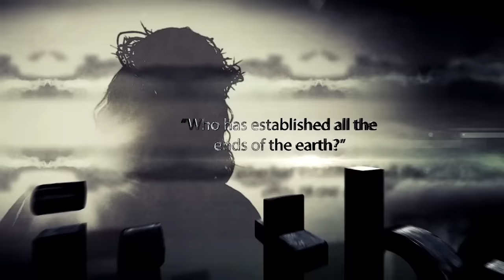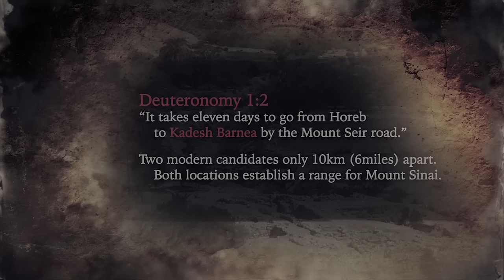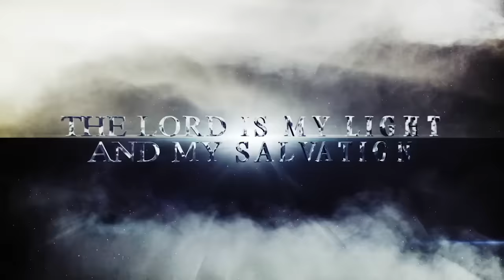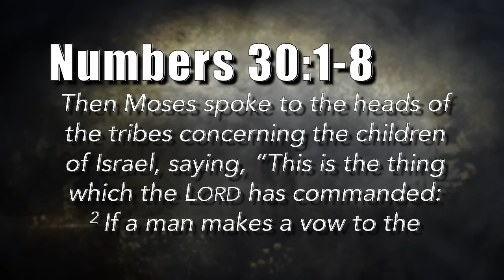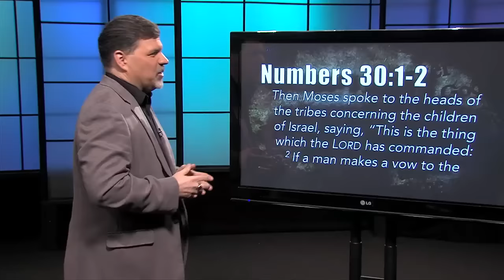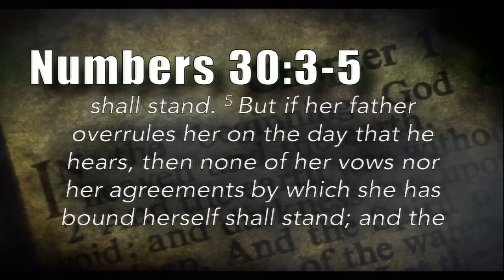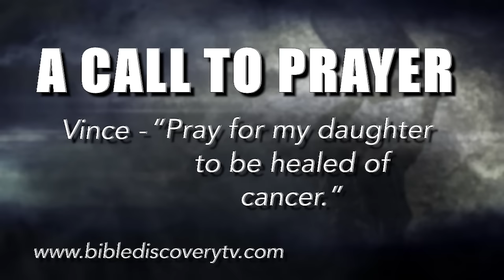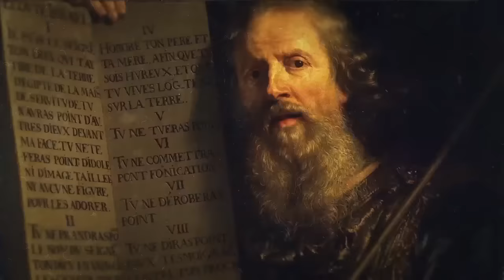Quick Study February 8, 2017